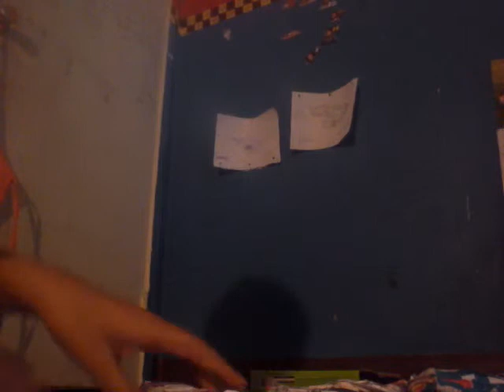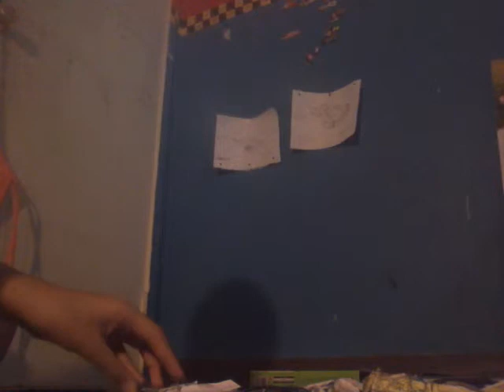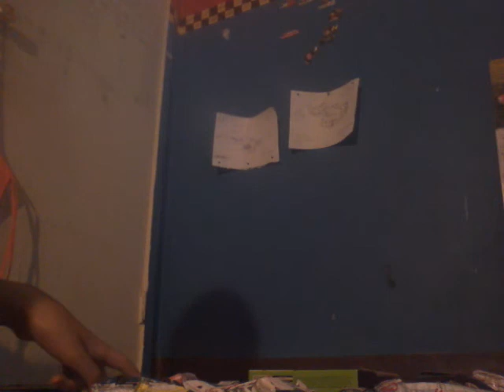NCCS charter 500 part 3 race 1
Heres part 3 thhhrrrrree of nccs race 1 at daytona of charter 500 and nothing to say ether so race on